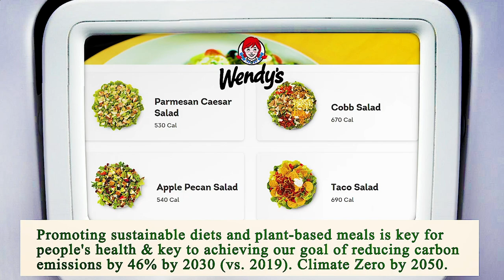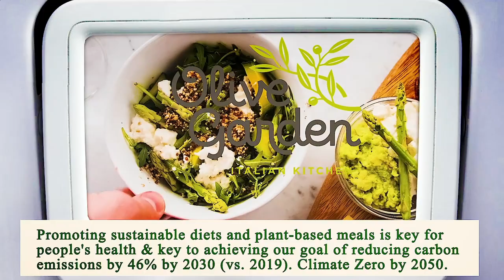Close to Me Restaurant - Close to Me Restaurants - Chicago 60628 IL, Cook County, Illinois, US